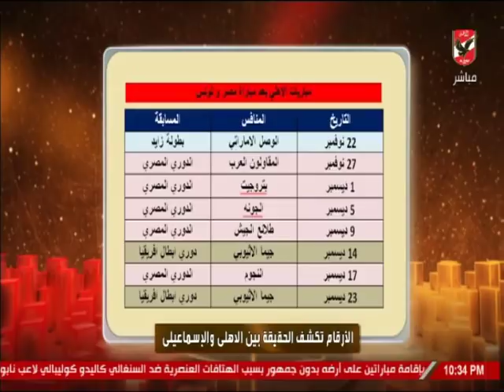المنيسي: التعثر ما بين الأهلي والاسماعيلي .. نادي الزمالك علاقته ايه بالمسألة ؟